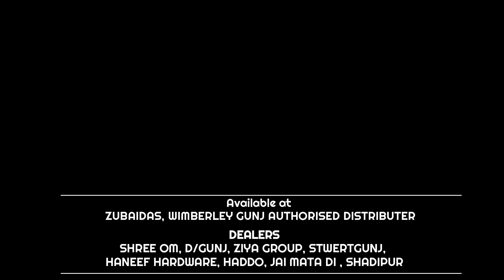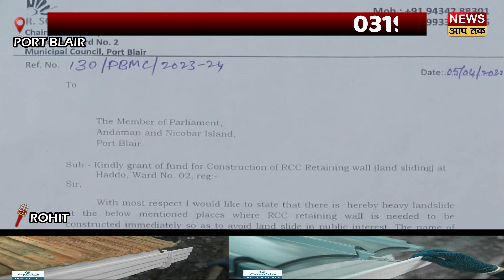आखिर ADMINISTRATION नींद से कब जागेगा... KYA WARD COUNCILLORS KE PASS POWER NAHI HAI...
LAND SLIDE KO LEKAR WARD NO 2 KE COUNCILLOR NE KAHA MP से मिलेंगे और उनके FUND की उम्मीद करेंगे